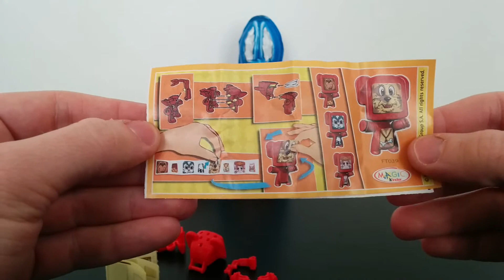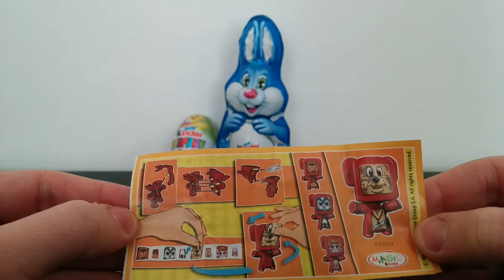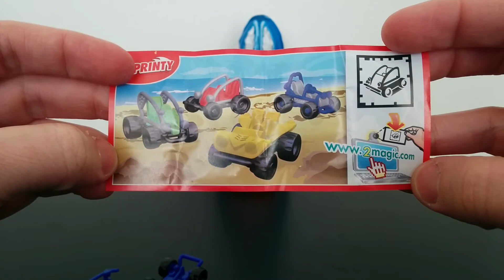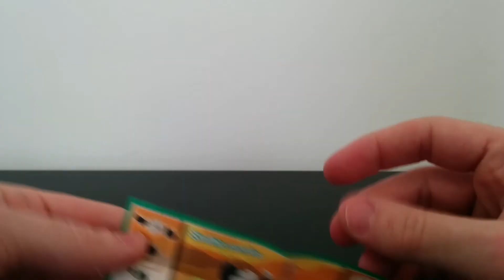21 Kinder Surprise Easter Eggs Megapack Part 4/5 - Racecar, Buggy, Funny Animal Figure, Ostrich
Kinder Easter Special - Part four: In this episode we open a Kinder Easter Bunny and two Kinder Easter Surprise eggs: We found a Racecar, an awesome-looking Buggy, a funny Animal Figure, and an Ostrich (Now we have a whole Zoo)! Enjoy and don't forget to watch the other episodes too!

Disney Collector is one of our idols.

Easter is not yet here but we couldn't wait: We opened 21 Kinder Easter Surprises, and have found some awesome things: A very cool looking Airbus airplane, three motorbikes, Crayon toys, a BeyBlade Spinner, Racecars, Puzzles, an Alligator, Kangaroos, a Buggy, an Ostrich and many more! Check out all of our videos!

Kinder Surprise originated in 1972 in Italy. The manufacturer is Ferrero. The toys are designed by both inside designers and external freelancers, for example the French artist André Roche based in Munich, and manufactured by many companies worldwide such as Produzioni Editoriali Aprile, a small company based in Turin, Italy, run and founded by two brothers, Ruggero and Valerio Aprile.

Prohibited in the United States
Kinder Eggs containing toys are not suitable for children under the age of three due to the small parts which may be ingested or inhaled. They are sold all over the world excluding the United States, where the 1938 Federal Food, Drug and Cosmetic Act, prohibits embedding "non-nutritive items" in confections. Additionally, the Consumer Product Safety Commission issued a recall on the eggs in 1997. Kinder Egg-like confections are available, but only in a form filled with small candies and/or stickers. There are some stores in the United States that sell genuine Kinder Eggs, often in conjunction with other imported British or other European sweets, although their importation is technically illegal due to the 1938 law and 1997 recall.